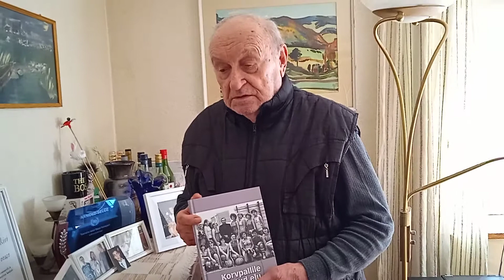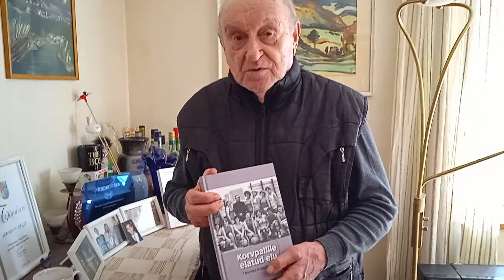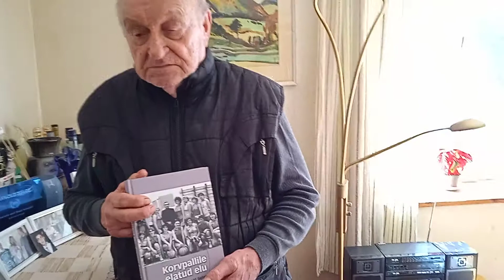Teenekas korvpallitreener Arnold Selge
Teenekas korvpallitreener Arnold Selge räägin oma elulooraamatust,  korvpallist minevikus ja tänapäeval.
Intervjuu 13. aprill 2021.